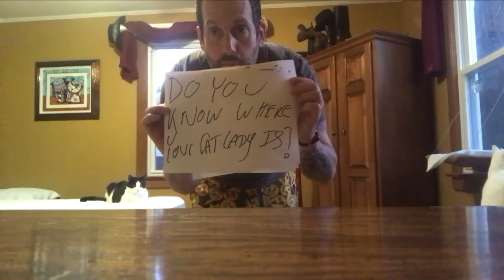DRS Presents Cleaning in Style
Daddy Marc is home alone and again finds new innovative ways to clean the cat house. This one is dedicated to New Orleans!